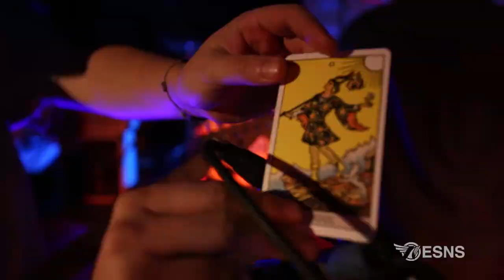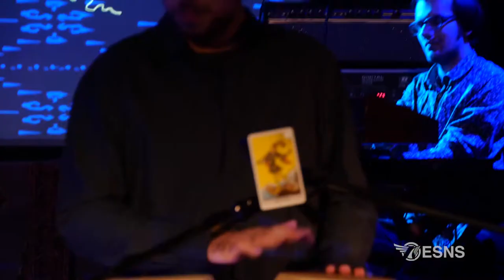NEMANJA (HR) — Live at ESNS 2021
ESNS presents NEMANJA (HR) performing live at Eurosonic 2021.